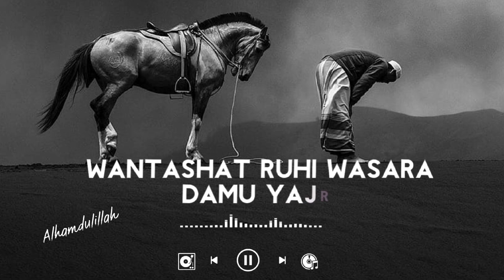The Way of The Tears - Exclusive Nasheed - Muhammad al Muqit❤️nasheed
The Way of The Tears - Exclusive Nasheed - Muhammad al Muqit❤️❤️❤️